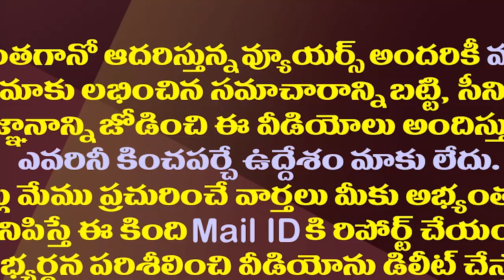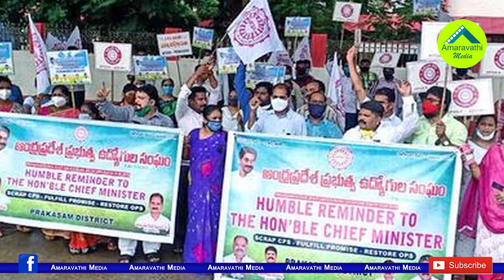సమ్మెకు సిద్ధమైన ఏపీ ఉద్యోగులు..నిలిచిపోయే సేవలు ఇవే| Employees Gave Strike Notice To The AP Govt